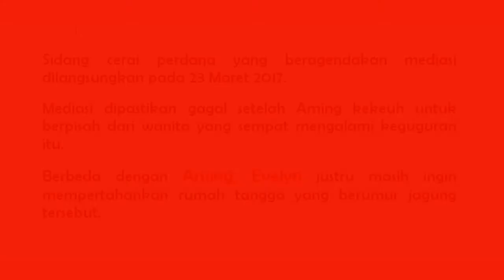TERUNGKAP INILAH FAKTOR PENYEBAB AMING CERAIKAN EVELYN